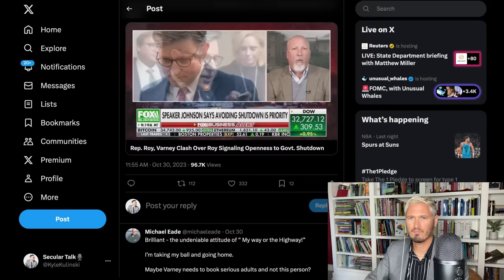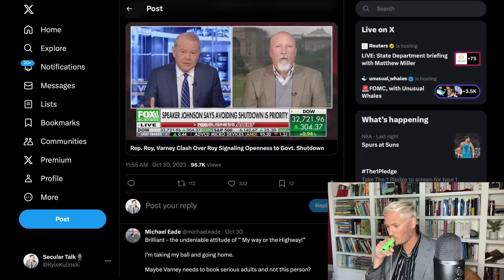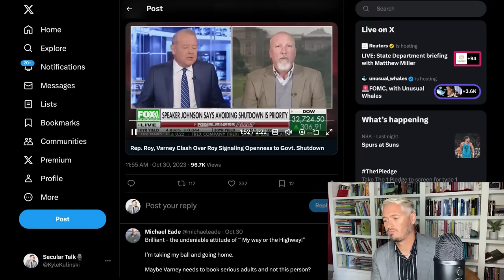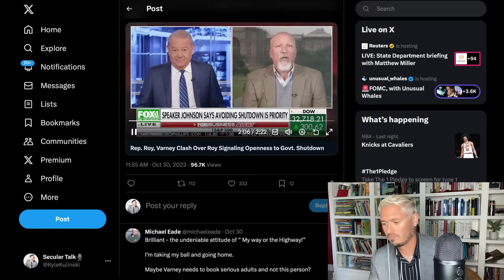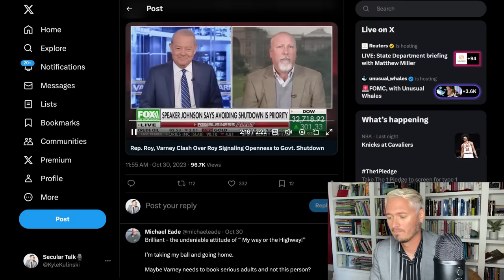Fox Host EMBARRASSES Republican To His Face | The Kyle Kulinski Show